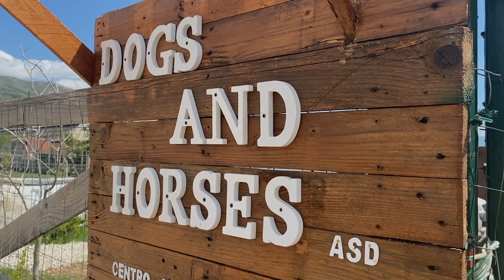Massa d'Albe, unità cinofile: weekend con Marco Motta, responsabile CSEN settore macerie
Una tre giorni di addestramento per le unità cinofile in formazione dell’associazione sportiva dilettantistica Dog and Horses di Massa d’Albe che fa capo al presidente Licia Monaco. Evento il cui valore formativo cresce in proporzione al lustro dell’addestratore Marco Motta, responsabile nazionale cinofilia da soccorso settore macerie, istruttore nazionale e valutatore unità cinofile, brevetti IRO superficie e macerie.